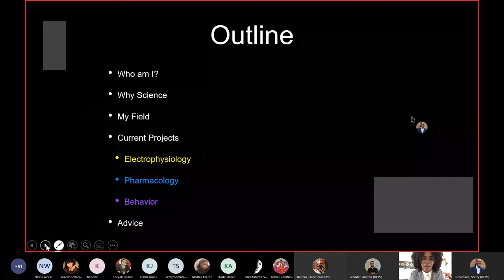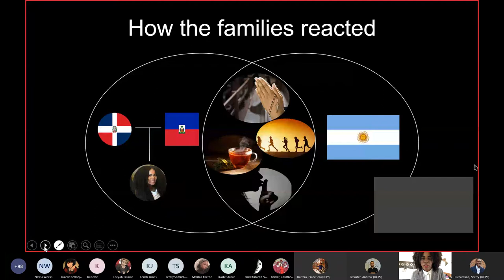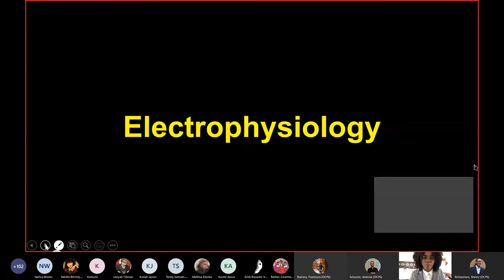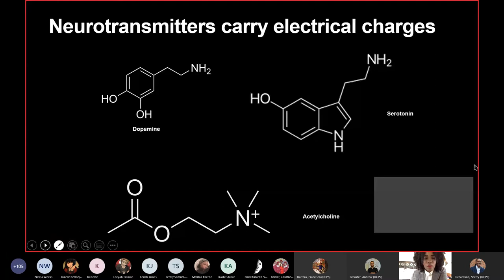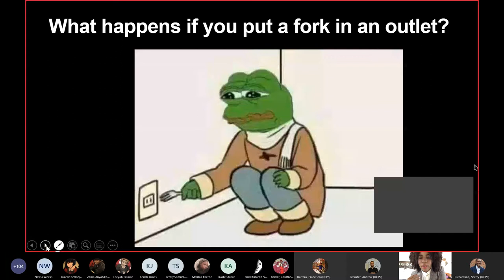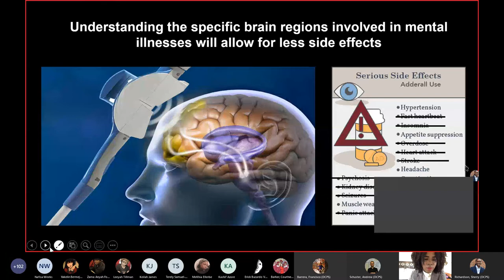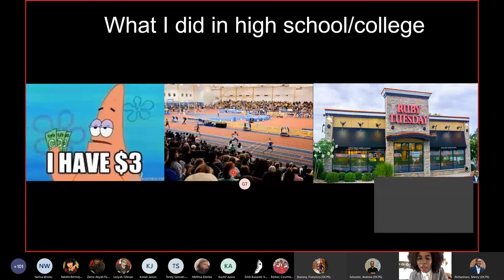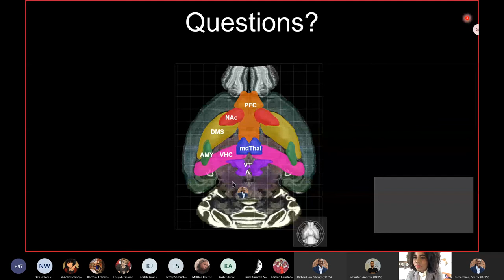AOB Guest Speaker Event Gwenaelle Thomas